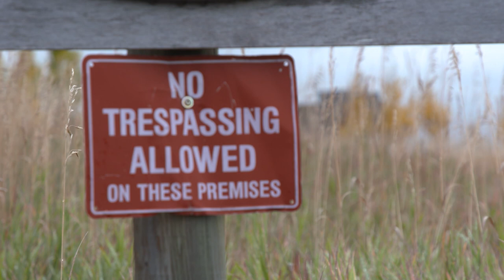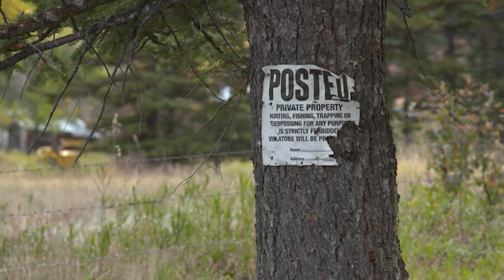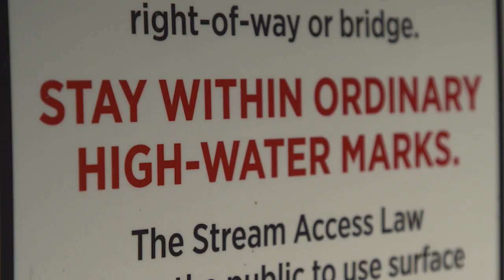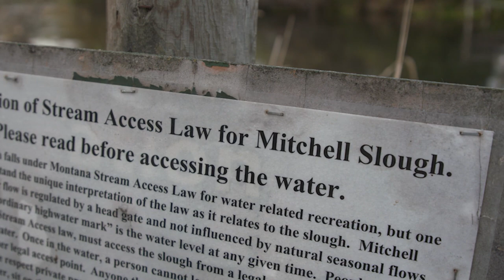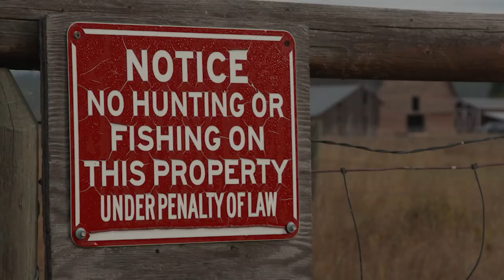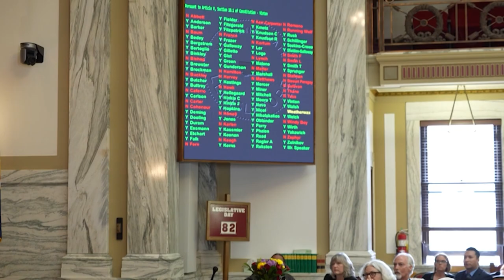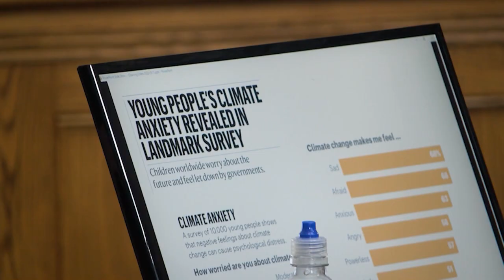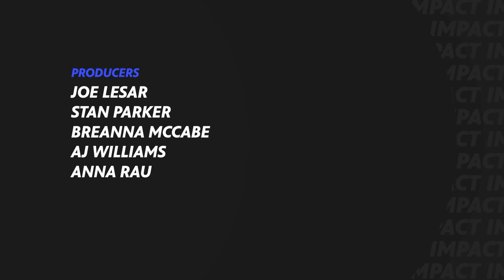Public Land Access & Climate Youth Case Follow Up | Montana PBS Reports: IMPACT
This program examines conflicts with access to Montana’s public lands and how the law applies. Plus, what happens next after the landmark climate youth case in Montana?